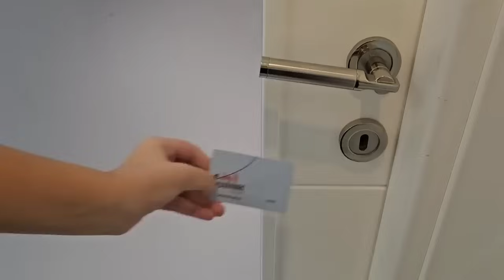DONDURMA CANAVARI KARDEŞİMİ KAÇIRDI -دي دي ميدو - لولو | قناة وناسة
Merhaba bizler melisa ve Nisa hergün yeni ve eğlenceli bir oyun oynuyoruz. Çok eğleniyoruz hadi gel sende bize katıl. Hide and seek saklambaç oyunları, surprise eeg videoları, babyalive bebeğimiz ile maceraları' su havuzlarını veee dev ele yapışmayan slime videosu ve daha fazlası
Prenseslerin Dünyası kanalımız da sizleri bekliyor

I play New games everday. This is your family Child channel toys, New games, funny characters. Toy doll games and many more beautiful games are waiting for you, Come on you also joined our games.

Hergün yepyeni eğlenceli, eğitici, komik videolarla buradayız